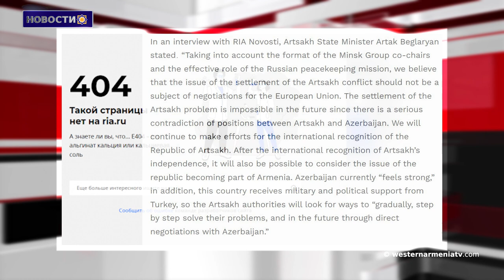7-я сессия Национального Собрания Западной Армении 2-го созыва: доклад Врежа Апрамяна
1. Состоялась 24-я сессия Национального Собрания Республики Западная Армения.
2.7-я сессия Национального Собрания Западной Армении 2-го созыва: доклад Врежа Апрамяна.
3. На встрече с Лавровым Мирзоян подчеркнул важность вопроса о мерах вандализма  со стороны Азербайджана.
4. Отчет Совет Европы имеет 2 значения: тюрколог объяснил значения.
5. Была названа возможная причина возникновения болота в районе Тавшанки в Джавахке.
6. РИА Новости удалило интервью с гос министром Арцаха Артаком Бегларяном․
7. ЮНЕСКО является свидетелем вандализма со стороны Азербайджана на оккупированных территориях Арцаха. Постоянный представитель Республики Армения.